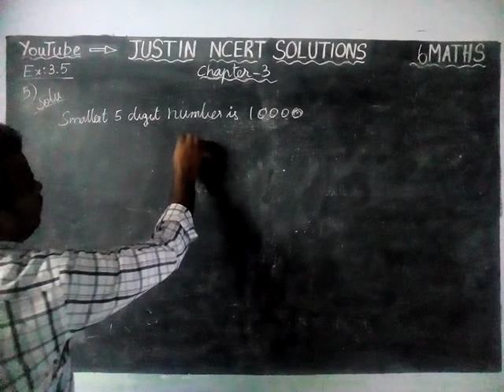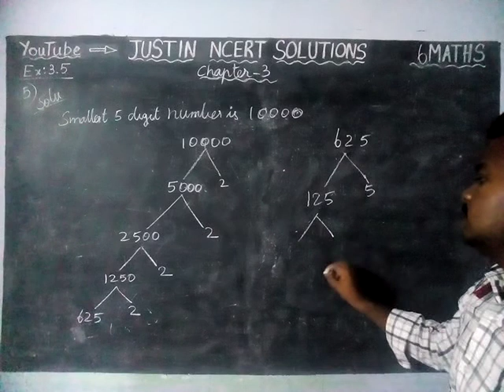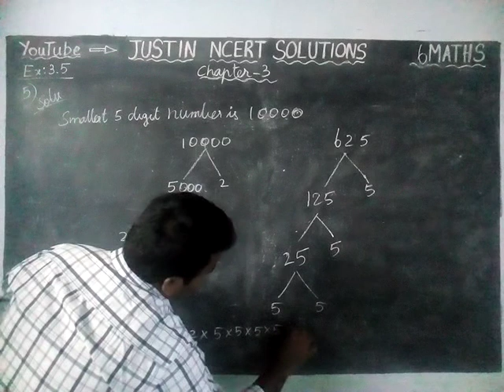Chapter 3 Ex.3.5 Q.No.5 | Class 6 Maths Chapter 3 Playing with Numbers | JUSTIN NCERT SOLUTIONS